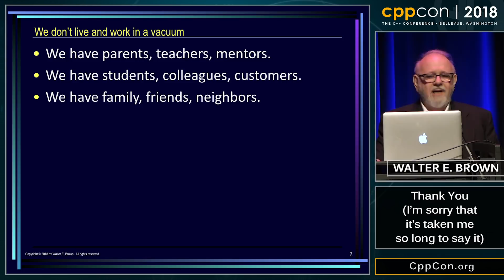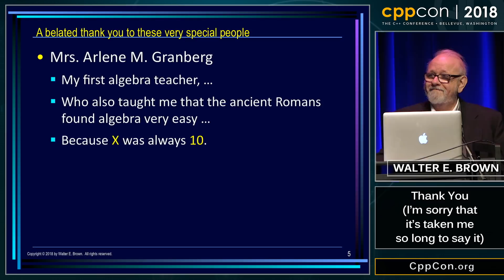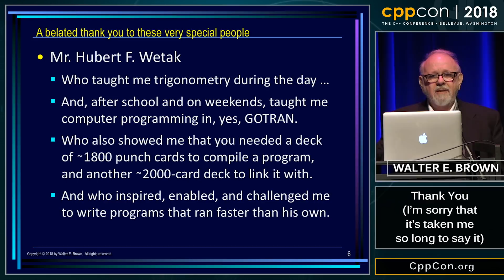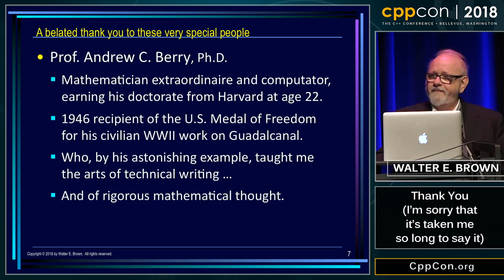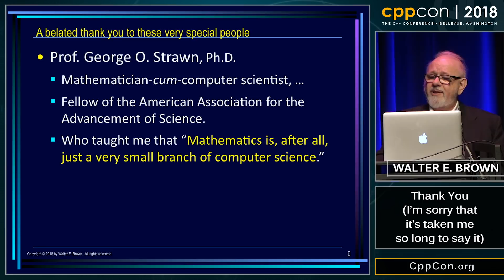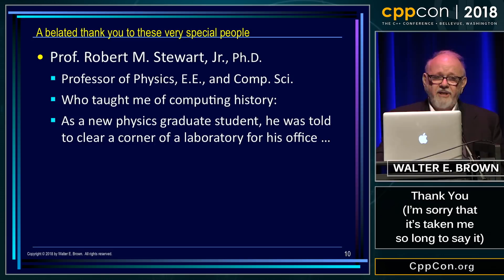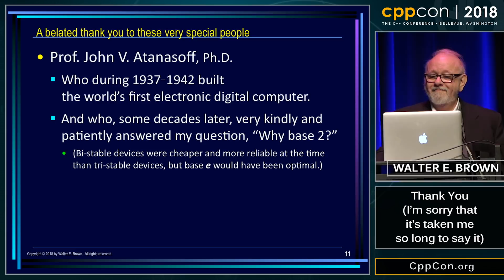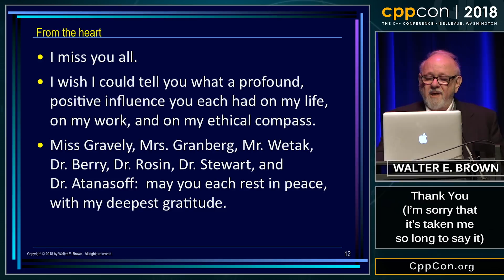CppCon 2018: Walter E. Brown “Thank You (I’m sorry that it’s taken me so long to say it)”